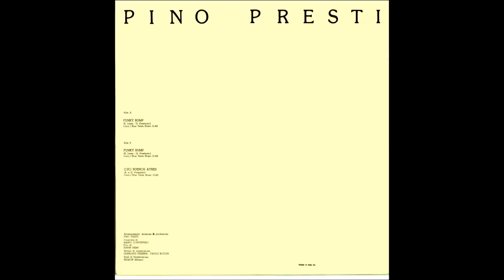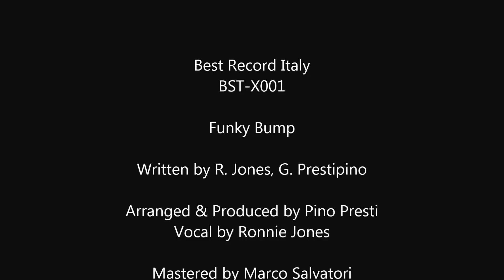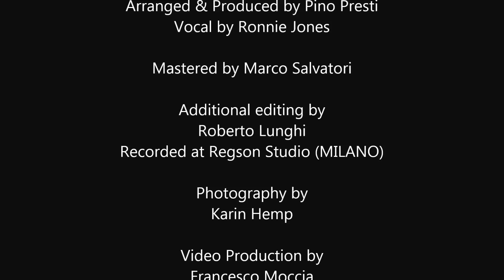Pino Presti - Funky Bump (12" Long Version)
Written by R. Jones, G. Prestipino
Arranged & Produced by Pino Presti
Vocals by Ronnie Jones
Recorded at Regson Studio, Milano 1976